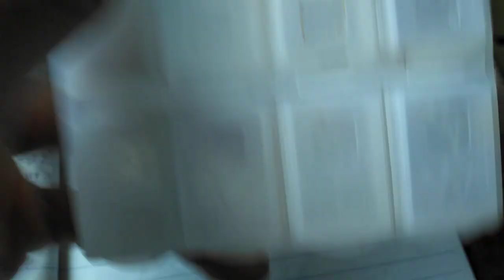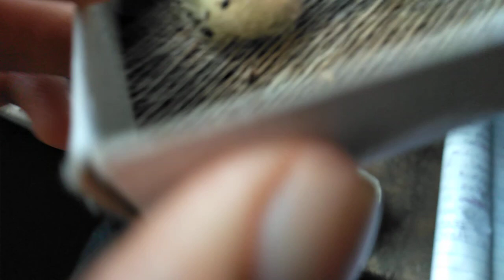Flexing Gagambang high breed Day 6 update